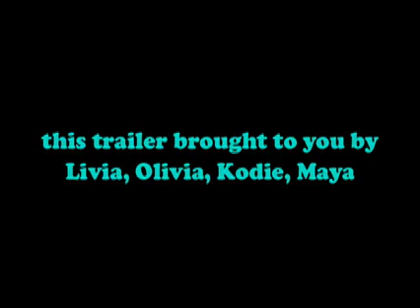The Button to stop Global Warming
A trailer made by 2nd and 3rd graders as part of their science afterschool club-- "Reel Science"-- where children learn about the real science behind their favorite film special effects. "Reel Science" name, club and curriculum are trademarked by Imagine Me Kids.